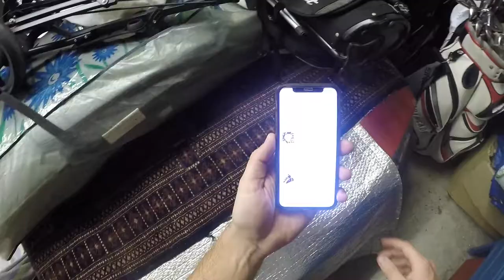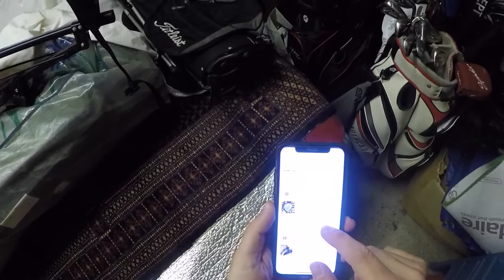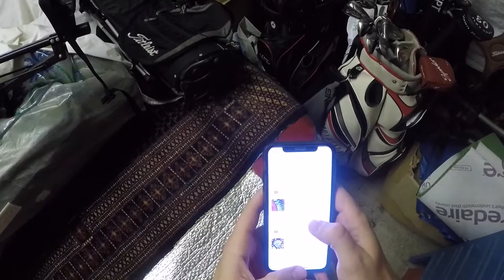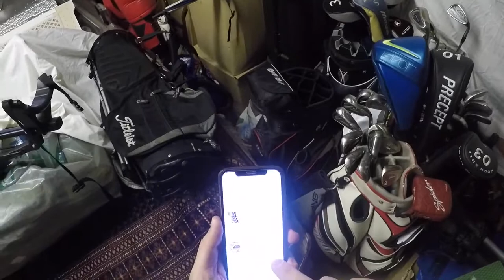SELLING ON EBAY FOR PROFIT!! £200+ GOLF ITEM SALES!! ***FIRST EVER RESELLING/PICKING VIDEO***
In this video, I show you my weekend sales over the Bank Holiday weekend. With lockdown, golf items are selling faster and for much more, with golf courses opening and being constantly busy.

As mentioned, I am only a small, part-time reseller, who has a full-time job and doing this for a hobby and extra cash. With the current lockdown, I have more time on my hands, so I wanted to show you what's selling in the world of golf... something I love to do in my free time. I don't just do golfing items, I like to sell retro/vintage as well as modern gaming consoles, as I enjoy gaming as much as golf.

If you're interested in reselling online, but unsure WHAT to sell, a tip from me would be to sell something that you know and even enjoy as a hobby. If you sell something you don't know much about or care for, your listing will seemingly show this. Sell things you know well and push on from there!

Let me know what I can improve and what other videos you would like to see.

- Resellers that currently inspire me in no particular order:

George Ross Retro Reselling

Nic & Andrea Hills

Closet Geek

The Reselling Whiteboy

Extreme Booters